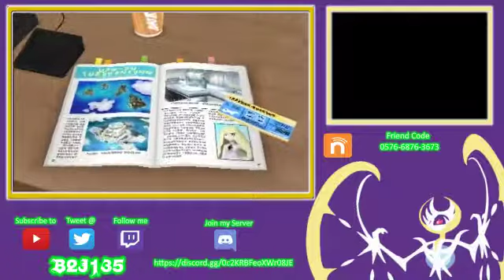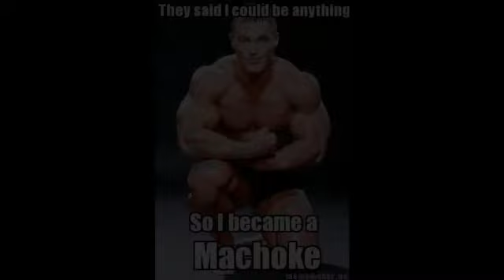Tried to Stream Pokemon Ultra Moon...Shenanigans Ensue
yep...shenanigans

My Nintendo Network ID: b2j135